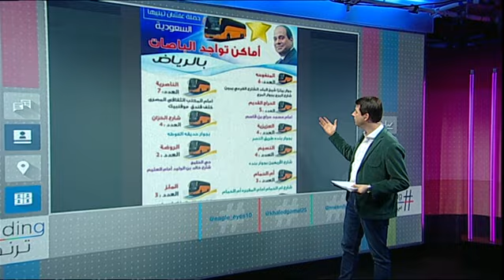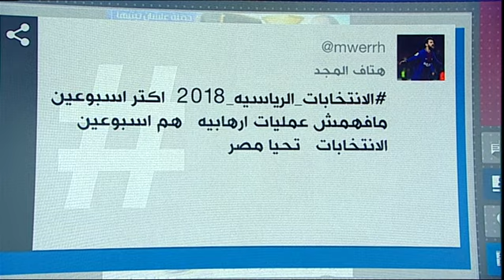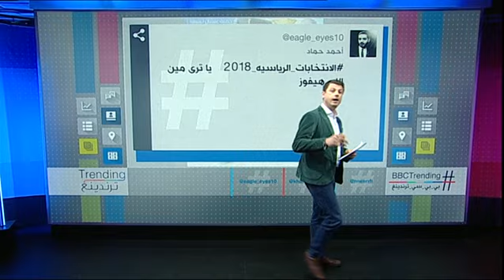بي_بي_سي_ترندينغ: انتخابات_الرئاسة 2018 في مصر تنطلق مع بدء التصويت في الخارج